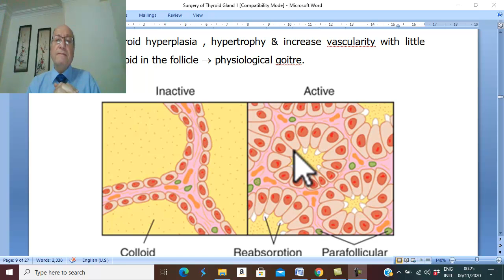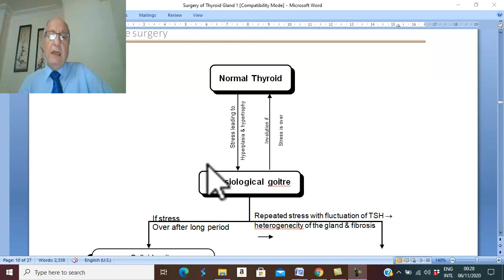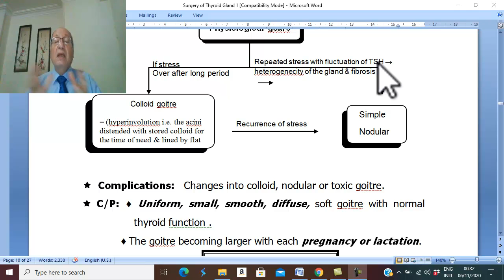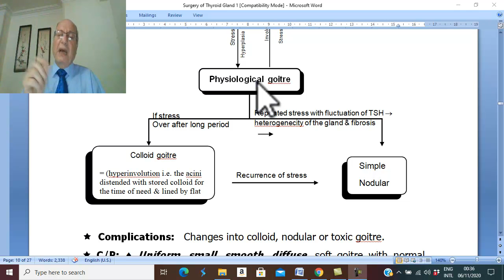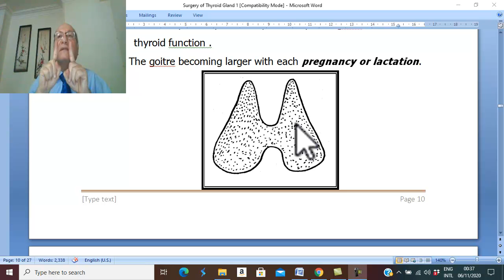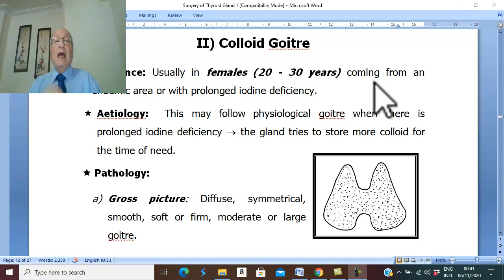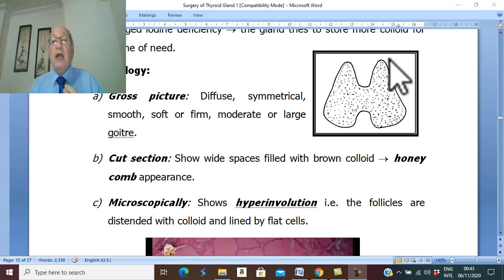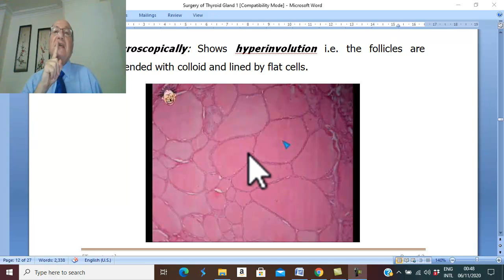Thyroid disorders in Arabic 4 ( Physiological goiter, part 2 & colloid goiter) , by Dr. Wahdan